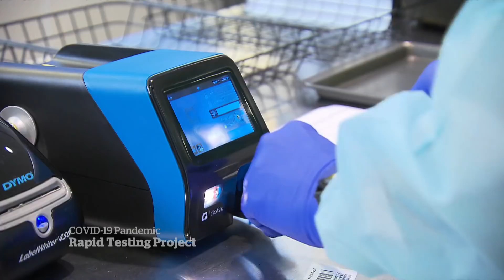Canadian airlines try testing passengers for COVID-19 at airports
Battered by COVID-19, Canada's airline industry is experimenting with testing passengers at check-in, hoping to restore the public's confidence in flying again.